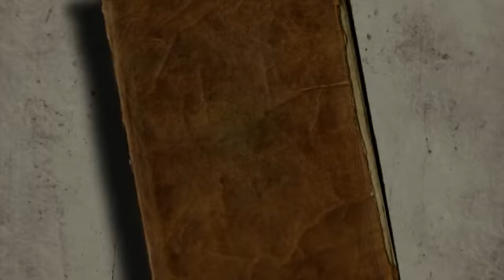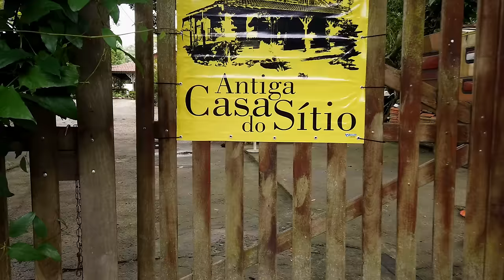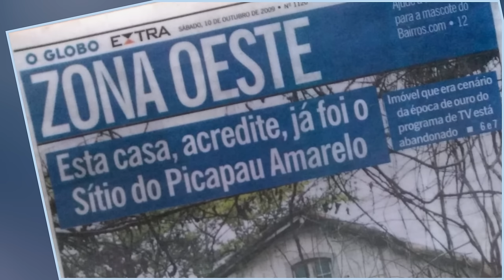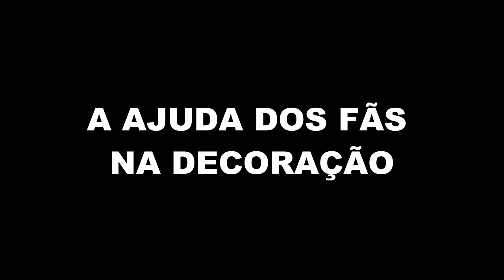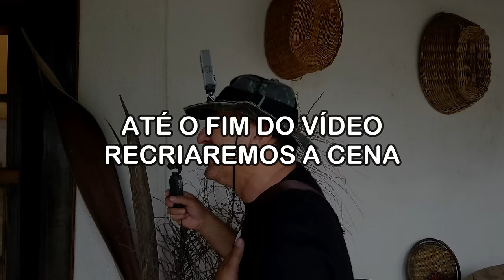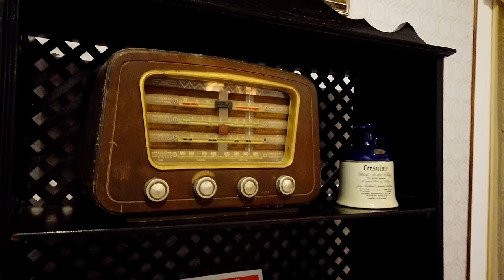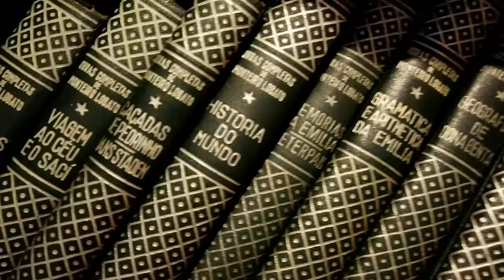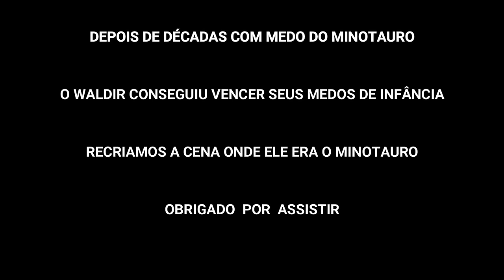A CASA Histórica do SÍTIO do PICAPAU AMARELO, ABANDONADA durante Décadas, Veja Como ela está HOJE.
O Sítio do PicaPau Amarelo, Gravado na Década de 70, entre 1977 e 1986, foi um sucesso em todo Brasil, uma História de Monteiro Lobato, dividida em 23 Volumes, neste Vídeo mostro como Ficou a casa depois de Décadas Abandonada, Hoje Foi Toda Restaurada e Recebe Visitações de Fãs do Brasil Todo. Pura Nostalgia

Mais um FPV Bacana pra Vocês.

CONTATO DA PROPRIETÁRIA DA ANTIGA CASA SÍTIO:  MARLETE WATSSAP (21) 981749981
ENDEREÇO DO SÍTIO: ESTRADA ROBERTO BURLE MARX 6820, BARRA DE GUARATIBA,
RIO DE JANEIRO- RJ 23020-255

VISITAÇÃO DE QUARTA A DOMINGO